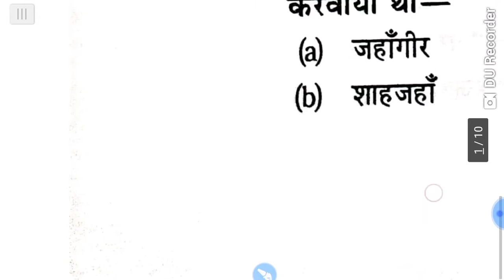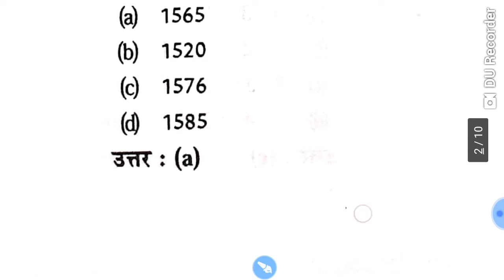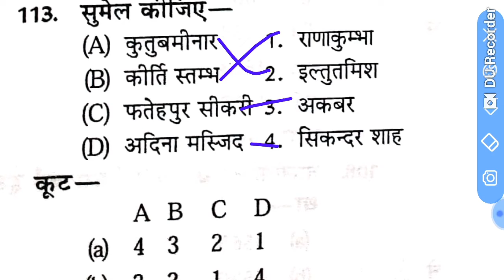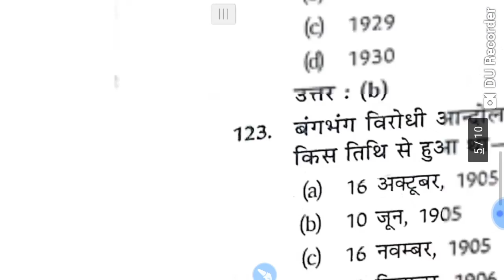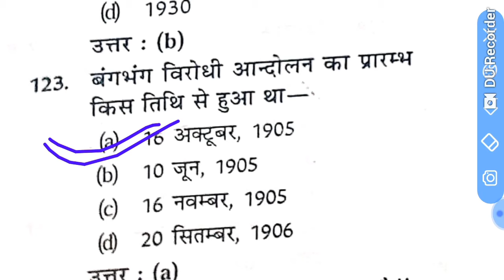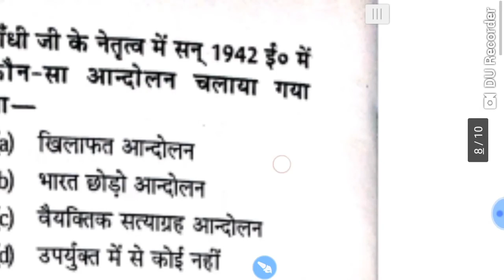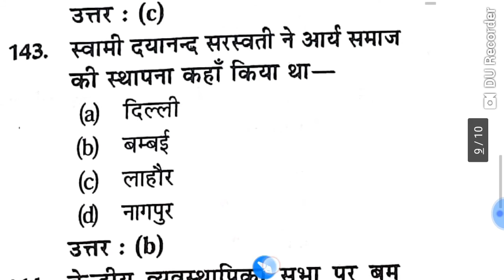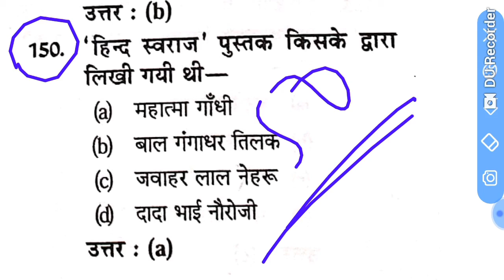Indian History Most Expected Questions For UP APO (Special) 2019 Part 3